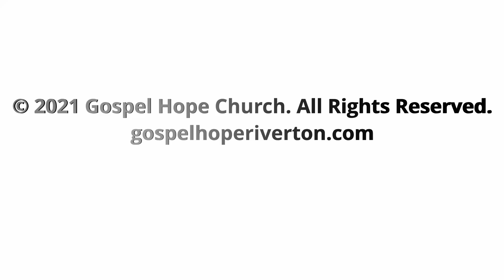The Source Of Love - Sunday Morning Worship 7/31/2022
1 John 4:7-31
Jade Ngo